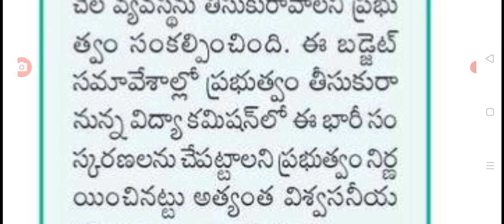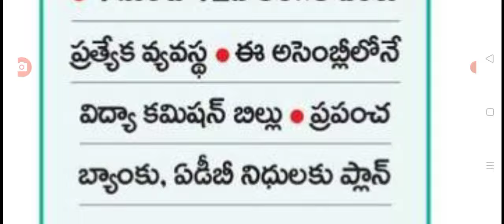రాష్ట్రంలో విద్యా వ్యవస్థలో సమూలమార్పులు ఎల్కేజీ యూకేజీ new changes in education system in Telangana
hello everyone today update is TS education system change.@sarlcreations